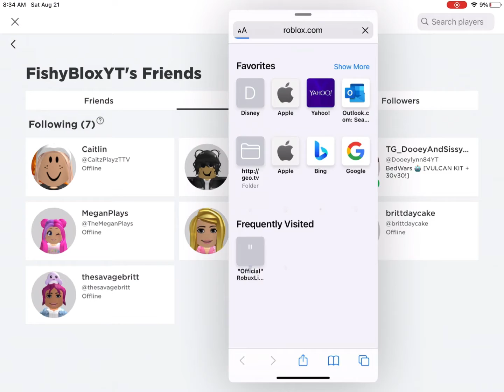Please don’t forget about the giveaway! (Fishyblox is following this youtuber?)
Hey snowflakes don’t forget about the giveaway to enter the giveaway do all the steps and snowflakes here’s the giveaway video also snowflakes hope your having a wonderful day! Bye snowflakes